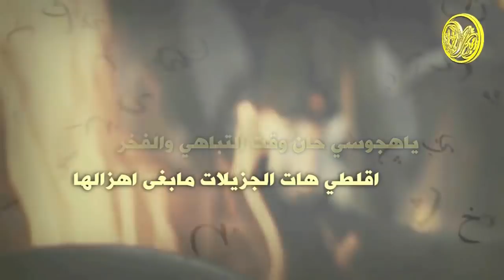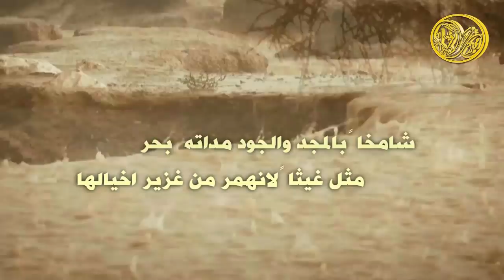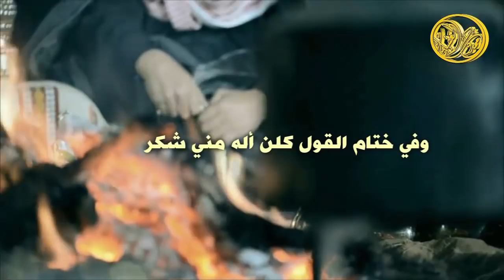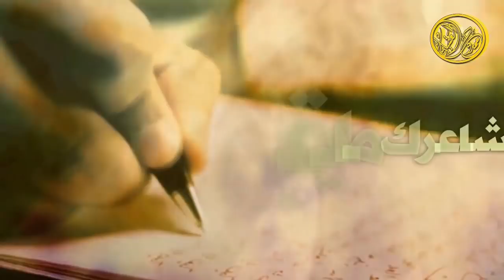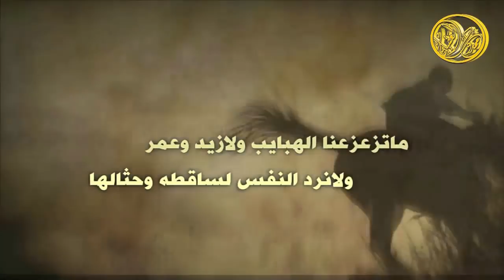شيلة ربعي المطران || طرب || سلطان العزيزي HD2017